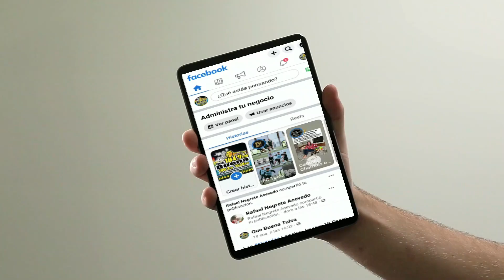Noticias Locales Martes 20 Junio 2023Que Buena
Las Noticias Locales Martes 20 Junio 2023 Que Buena